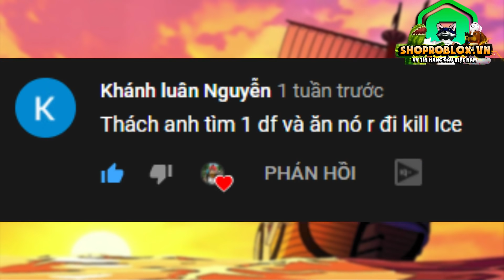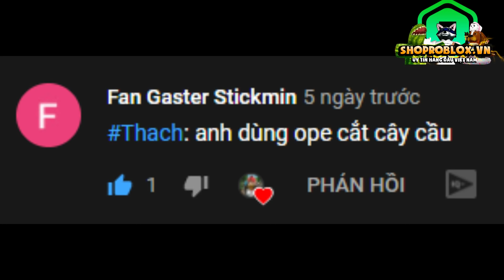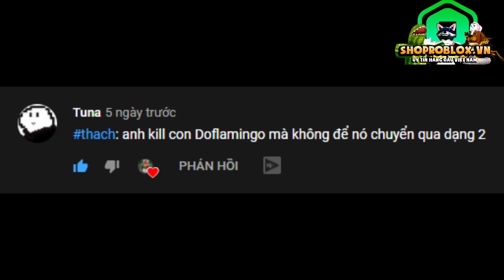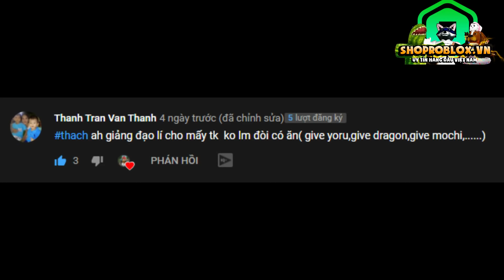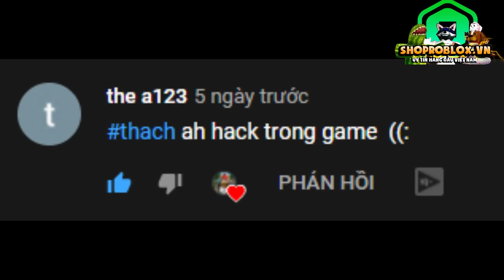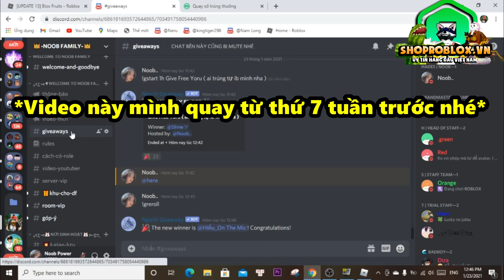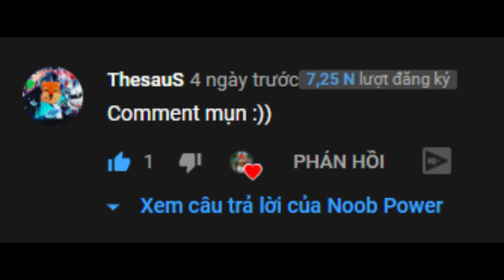THÁCH #5 THÁCH ANH H.A.C.K GAME BLOX FRUITS